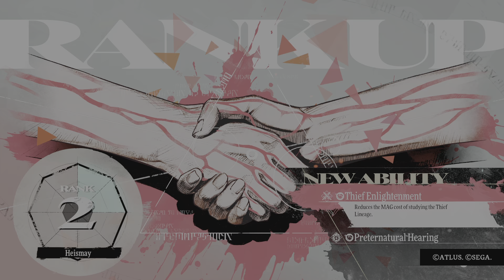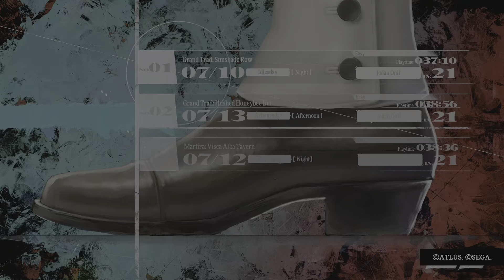Metaphor: ReFantazio Gauntlet Runner Road Trip